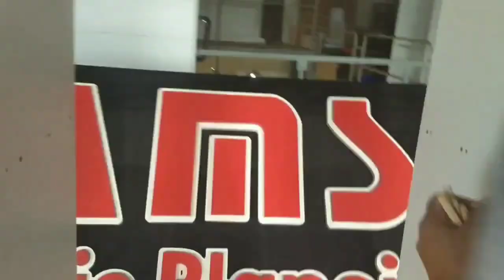Armário com 3 Trilhos Montado com Cavilhas em 2 Abril de 2019, Gabarito para Cavilhas AMS